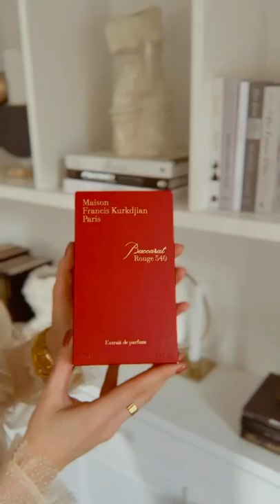MaxAroma shorts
Baccarat Rouge 540 by Maison Francis Kurkdjian is a mesmerizing floral and amber fragrance for women and men.

Video Credit: @my.skinology